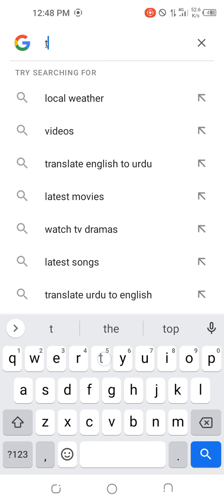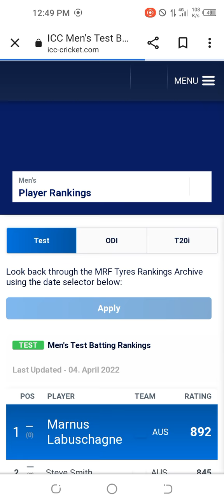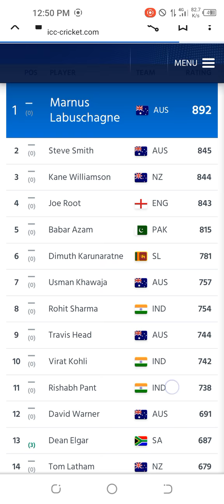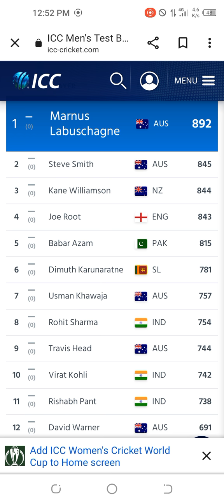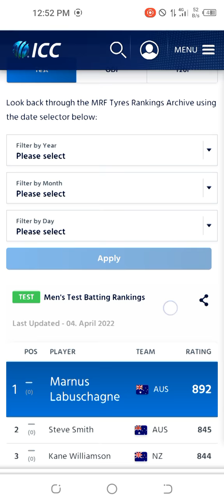test cricket ky top 10 batsman 2022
top 10 batsman for test ranking